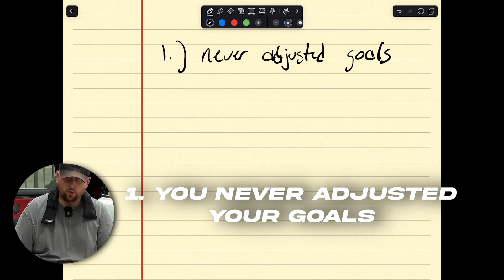Your Not Behind: Your Money Mindset NEEDS Fixing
Get My FREE Book What I Wish I Knew Getting Started 📚

As stated by law, we can not and do not make any guarantees about your own ability to get results or earn any money with our ideas, information, programs or strategies. We don’t know you and, besides, your results in life are up to you. We’re here to help by giving you our greatest strategies to move you forward, faster. However, nothing on this page or any of our websites or emails is a promise or guarantee of future earnings. Any financial numbers referenced here, or on any of our sites or emails, are simply estimates or projections or past results, and should not be considered exact, actual or as a promise of potential earnings – all numbers are illustrative only.